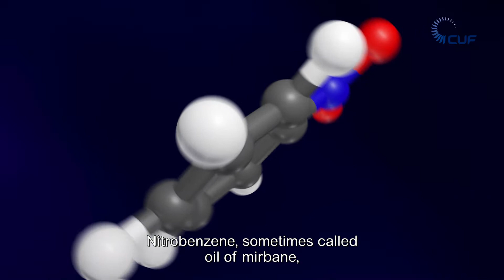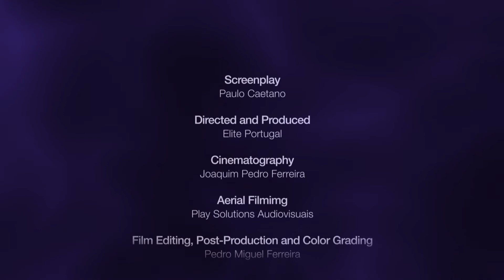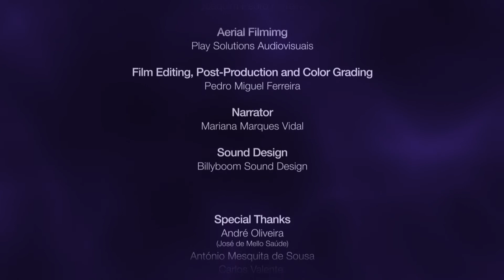Nitrobenzene: A chemical against the pain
Everyone knows those tiny white pills against pain, those tiny round or rectangular wonders that combat fever. They are a wonder of modern medicine and part of our every day lives.
But who knows that these small white pills are made with a chemical produced at CUF plants in Estarreja (north of Portugal)?  The chemical is Nitrobenzene - main raw material in the production of paracetamol.